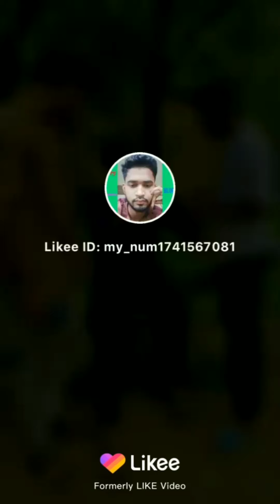ভাদাইমার_বাংলা_নিউ_ফানি_টিকটক_ভিডিও_২০২০_Shanto_Atushi_Likee_Video_2020